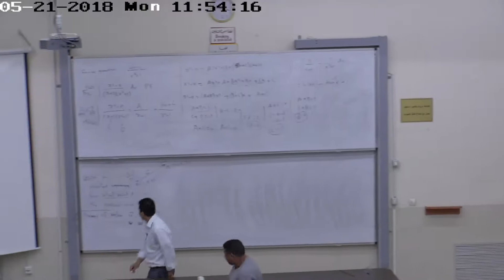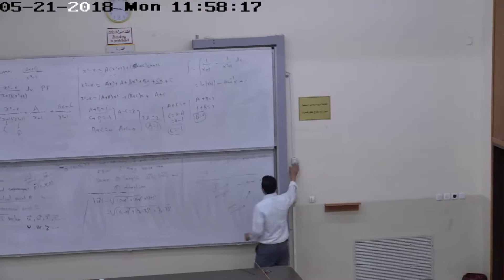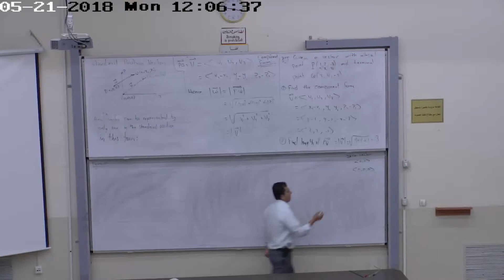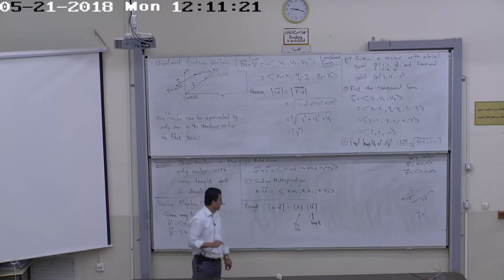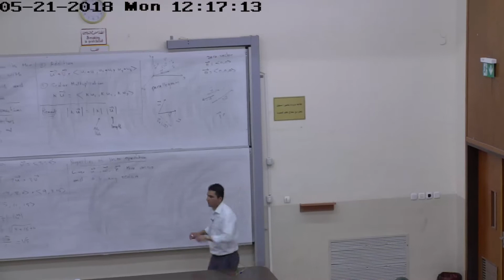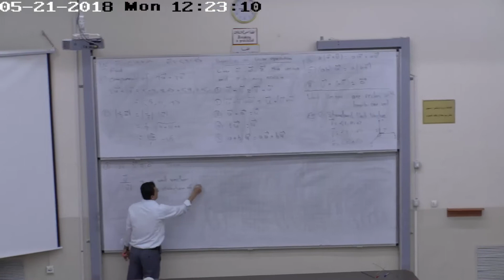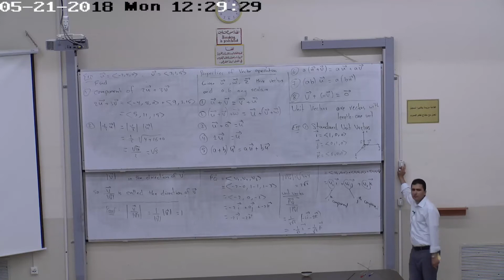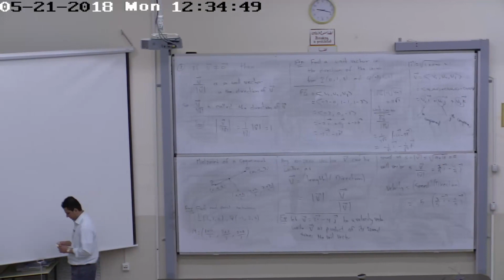12.2 Vectors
Birzeit University
Palestine
د. عبد الرحيم موسى
دائرة الرياضيات
جامعة بيرزيت
فلسطين

Calculus II - Math1321

8.7     Improper Integrals

10.1 Sequences
10.2 Infinite Series
10.3 The Integral Test
10.4 Direct and Limit Comparison Tests
10.5 The Ratio and Root Tests
10.6 Alternating Series, Absolute and Conditional Convergence
10.7 Power Series
10.8 Taylor and Maclaurin Series
10.9 Convergence of Taylor Series
10.10 The Binomial Series and Applications of Taylor Series

11.1 Parametrization of Plane Curves
11.2 Calculus with Parametric Curves
11.3 Polar Coordinates
11.4 Graphing in Polar Coordinates
11.5 Areas and Lengths in Polar Coordinates
11.6 Conic Sections  ( If time permits)

12.1 Three-Dimensional Coordinate Systems
12.2 Vectors
12.3 The Dot Product
12.4 The Cross Product
12.5 Lines and Planes in Space